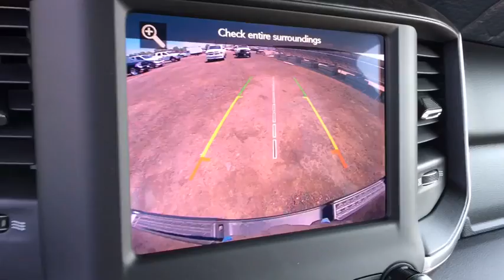2019 RAM 1500 Denver, Littleton, Aurora, Parker, Colorado Springs, CO R2747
Pau Granite Crystal Met. Clear Coat  2019 RAM 1500 available in Denver Colorado at Brandon Dodge. Servicing the Littleton, Aurora, Parker, Colorado Springs, CO area.
2019 RAM 1500 Big Horn - Stock#: R2747 - VIN#: 1C6SRFFT0KN584884

Brandon Dodge
5600 S Broadway